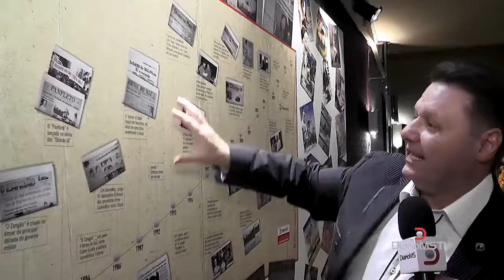Boa Vida: Renato Câmara Lançamento da revista Tempo Memorável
Diário MS TV - Uma veículo de comunicação em unidade com a o Jornal Diário MS

Você também terá entretenimento, política, esportes, cidades e municípios, estados do Brasil, programa de variedades, notícias do mundo, previsão do tempo, economia, plantões jornalísticos, prefeituras, câmaras de vereadores, deputados e senadores, resumos de novelas e muito mais.
As principais notas de:
Alfredo Barbara Neto;
De Olho;
Política em Mato Grosso do Sul
Política em Dourados;
Prefeitura de Dourados;
Caderno 2;
Esportes;
Notícias também de Mato Grosso do Sul;
Mato Grosso do Sul destinos;
Concurso Mato Grosso do Sul;
Pontos turísticos de Mato Grosso do Sul;
Onde fica Mato Grosso do Sul;
Pousada Mato Grosso do Sul;
Mato Grosso do Sul Aeroporto;
Hotel em Mato Grosso do Sul;
Turismo em MS;

Rua: Joaquim Teixeira Alves, nº 2446
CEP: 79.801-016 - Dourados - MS